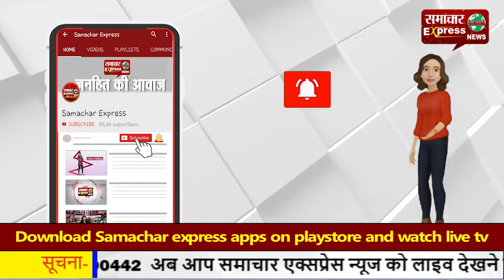बिजली कर्मचारी मांगों को लेकर उखड़े—बोले मांगे नहीं मानने पर होगा बिजली का ब्लैकआउट